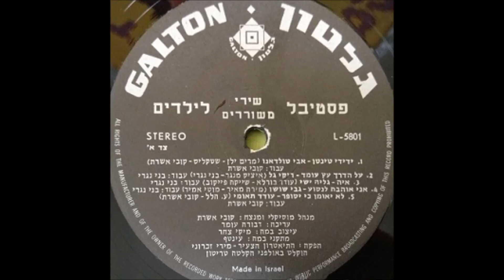פסטיבל שירי משוררים לילדים (1974)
רצועות

1. אבי טולדנו – ידידי טינטן [מרים ילן שטקליס, קובי אשרת]
2. ריקי גל – על הדרך עץ עומד YouTube ☚עיין Oifn Veig Shteit A Boim YouTube search שיר באידיש איציק מנגר
3. גליה ישי – איה [זאב טנא] YouTube
4. גבי שושן – אני אוהבת לנסוע
5. עודד תאומי – לא יאומן כי יסופר
6. החלונות הגבוהים – אלישבע מה נחמדת
7. שולה חן – הפיל
8. שלישיית שבר ענן – לו הייתי מלך [אנדה עמיר, משה וילנסקי]
9. יפה ירקוני – אני אוהב לשרוק ברחוב [נורית זרחי, מוני אמריליו]
10. עוזי פוקס – קשת בענן [עממי] YouTube ☚עיין Jose Feliciano – Rain YouTube search
11. ג'וזי כץ – אמנון ותמר [בנימין אביגל, יוסף הדר]